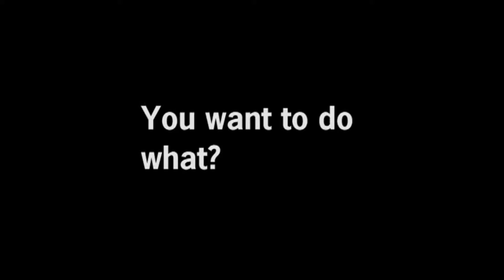Bungy Jumping in New Zealand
Bungy Jumping from Kawarau Bridge near Queenstown in New Zealand.